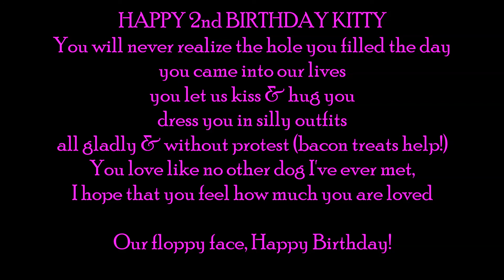Kitty the Mastador is 2!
Happy Birthday my Floopy Face of Awesomeness!